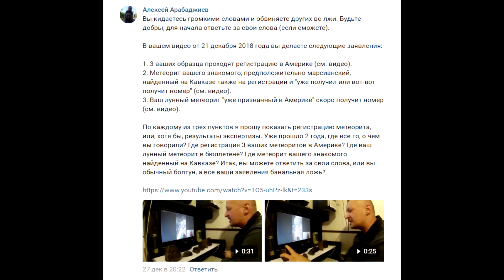Снова глупость под прицелом! Метеоритный ответ Алексею Арабаджиеву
Снова глупость под прицелом! Метеоритный ответ Алексею Арабаджиеву! Надеюсь, я поставил все точки над "И" и на этом мы с Вами прекратили этот глупый спор. Вы ростовчанин и я приглашаю Вас в гости, подарю большой кусок хорошего метеорита!

Stupidity at gunpoint again! Meteorite answer to Alexey Arabadzhiev! I hope I put all the dots over "And" and that's where you and I ended this stupid argument. You are from Rostov and I invite you to visit, I will give you a big piece of a good meteorite!